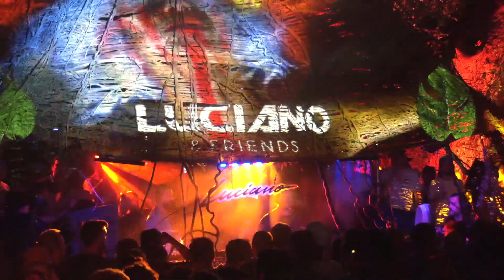Beatport x EE Stream | Video Edit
Video edit of EDM festivals promo with football goals intercut for some reason. Perhaps I should edit that out since it is very bizarre - but what I was asked to do...  The creative industry ladies and gentlemen!